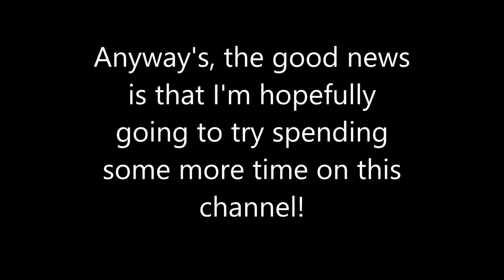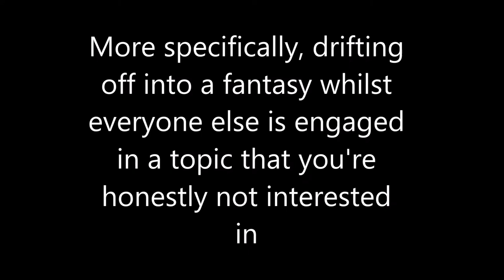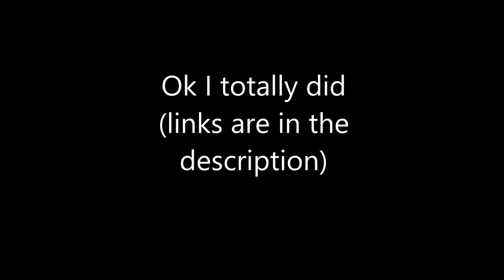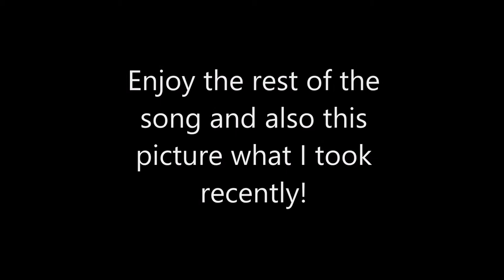A late winter's daydream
Hey guys! I went and did a thing!

Please feel free to criticise this video as much as possible. Seeing as I've got next to no experience in making this sort of thing and I threw it together over a weekend, I could do with some advice on how to improve next time! I certainly found a load of flaws that I failed to improve whilst I was making this.

Oh, also, I made this in LMMS with a little audacity for the people effects if that means anything.

Basically, this whole shebang was pretty much stolen. But, if you watch this incredibly long video then... yeah, I still stole everything in this video: